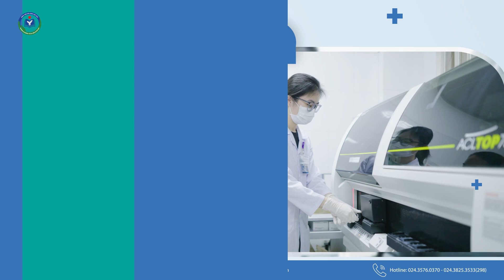Đào tạo Kỹ thuật xét nghiệm y học tại Trường Cao đẳng Y tế và Thiết bị Việt Đức| BV Việt Đức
ĐÀO TẠO KỸ THUẬT XÉT NGHIỆM Y HỌC
TẠI TRƯỜNG CAO ĐẲNG Y TẾ VÀ THIẾT BỊ VIỆT ĐỨC
Chăm sóc sức khỏe là mối quan tâm hàng đầu toàn thế giới, cùng với đó nhu cầu về chất lượng xét nghiệm để kịp thời sàng lọc, chẩn đoán, theo dõi và có hướng điều trị tối ưu ngày càng tăng lên. Vì thế, Kỹ thuật xét nghiệm y học đóng vai trò quan trọng và được đầu tư phát triển mạnh trong những năm gần đây. Điều này tạo nên cơ hội việc làm vô cùng lớn cho sinh viên tốt nghiệp chuyên ngành Kỹ thuật xét nghiệm y học.

Kỹ thuật xét nghiệm y học là ngành học đào tạo ra các kỹ thuật viên xét nghiệm có kiến thức về khoa học cơ bản, y học cơ sở, kiến thức và kỹ năng chuyên ngành để thực hiện kỹ thuật xét nghiệm, nhận định, phân tích kết quả các xét nghiệm đặc biệt là phân tích các mẫu bệnh phẩm như máu, nước tiểu, dịch,.. của người bệnh.

Với chương trình đào tạo tại Trường Cao đẳng Y tế và Thiết bị Việt Đức, sinh viên có cơ hội tham gia nghiên cứu khoa học cũng như  được thực tập tại các phòng xét nghiệm đạt chuẩn ISO. Kỹ thuật viên Xét nghiệm được trang bị, đào tạo các kiến thức cơ bản và chuyên sâu về sinh hóa, huyết học, truyền máu, vi sinh, kí sinh trùng và giải phẫu bệnh. Sau khi tốt nghiệp, sinh viên có thể đảm nhiệm các vị trí như thực hiện các xét nghiệm và quản lý chất lượng tại các phòng xét nghiệm, nghiên cứu, phát triển kỹ thuật y học, đồng thời có cơ hội được học tập, liên thông đại học, sau đại học tại các cơ sở giáo dục hàng đầu trong nước và quốc tế.

Hoạt động theo mô hình Trường thuộc Bệnh viện, Trường được thừa hưởng những thế mạnh nổi bật từ Bệnh viện Hữu nghị Việt Đức như: Cơ sở vật chất, trang thiết bị hiện đại; Đội ngũ thầy thuốc có trình độ chuyên môn và kinh nghiệm trong giảng dạy; Môi trường thực hành phong phú, đa dạng và chuyên nghiệp;… giúp cho các em sinh viên có nhiều cơ hội thực hành chuyên môn; trở thành miền đất hứa cho các bạn trẻ đam mê y học sáng tạo và nghiên cứu.

Năm 2023, Trường Cao đẳng Y tế và Thiết bị Việt Đức xét tuyển ngành học này,với các nội dung sau đây:
• Tên ngành: Kỹ thuật xét nghiệm y học (Medical testing technology).
• Mã ngành: 6720602.
• Trình độ đào tạo: Cao đẳng.
• Thời gian đào tạo chính quy: 03 năm
• Quy mô tuyển sinh/năm: 100

Phòng công tác xã hội - Bệnh viện Hữu nghị Việt Đức - Phòng 246 Nhà C3
TỔNG ĐÀI CHĂM SÓC KHÁCH HÀNG: 19001902
BỆNH VIỆN HỮU NGHỊ VIỆT ĐỨC